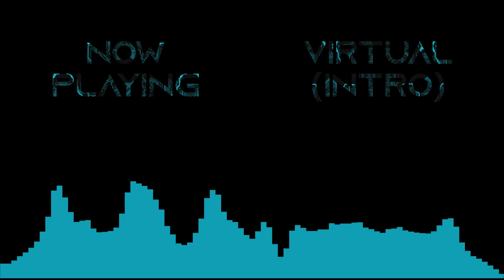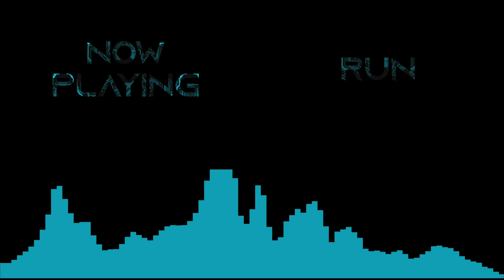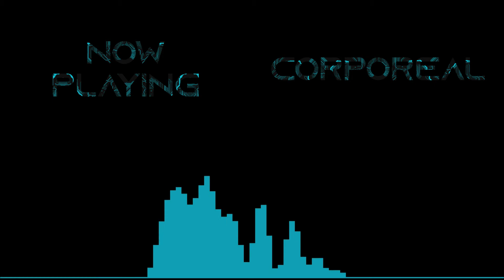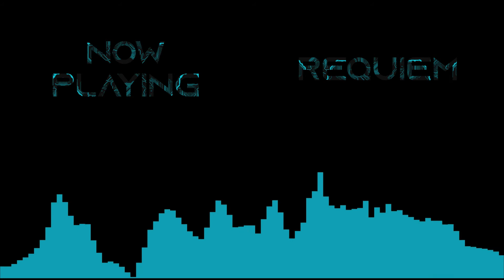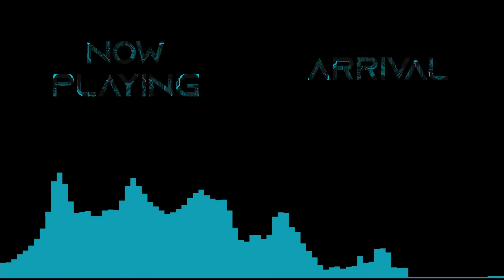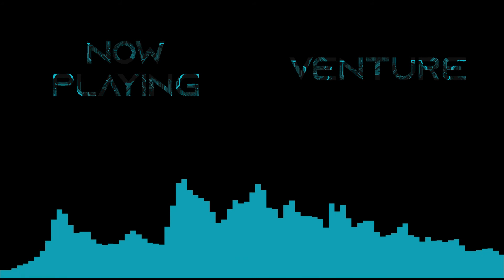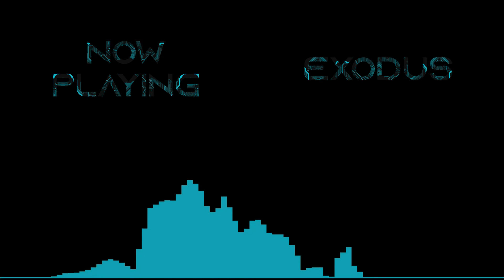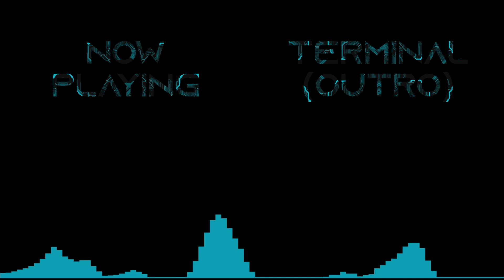EXXO - VIRTUAL (Album Mix)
VIRTUAL, by EXXO

This album has been in the works ever since quarantine started, and because of that, I had a lot more time for it. I'm very excited that this is finally out to the world!

TRACKLIST
0:00 VIRTUAL (Intro)
1:18 RUN
4:43 SYNTHETIC
7:48 CORPOREAL
11:22 REQUIEM
15:32 ANALYSIS (Interlude)
16:04 ARRIVAL
20:38 VENTURE
23:39 EXODUS
27:12 RESTORATION
30:25 TERMINAL (Outro)